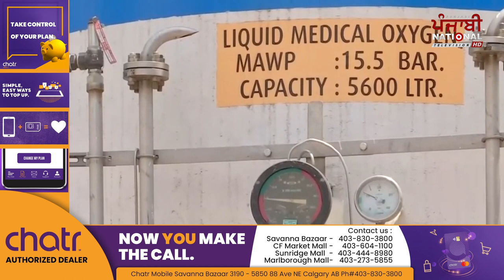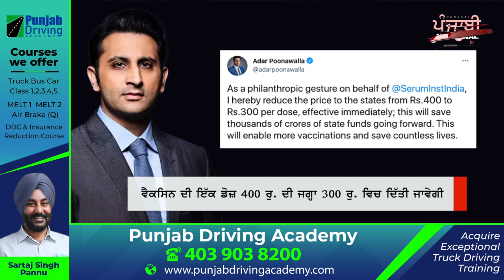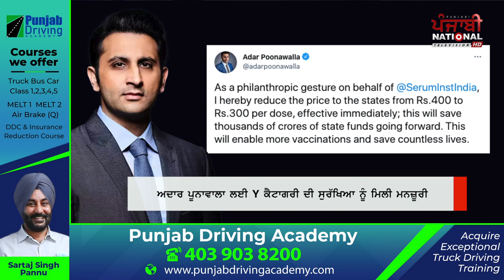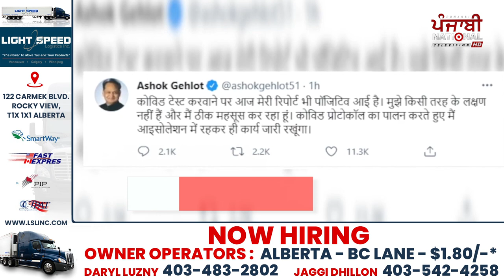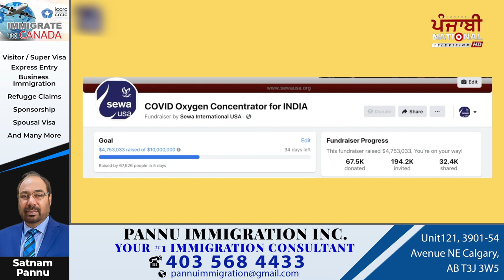Today's News Bulletin | ਖ਼ਾਸ ਖ਼ਬਰਾਂ | 29 April 2021 | PNTV News with Savleen Kaur Jassar